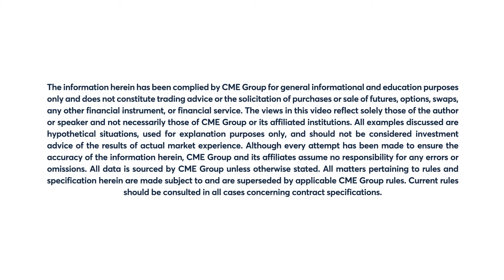November 2 Energy Commentary: Bob Iaccino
WTI has its first down session in last four. Bob Iaccino discusses.